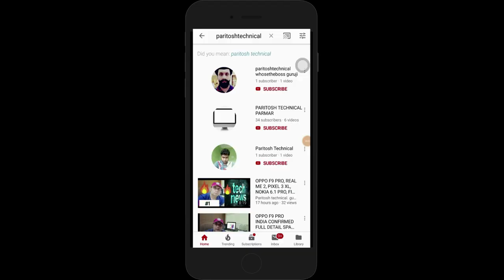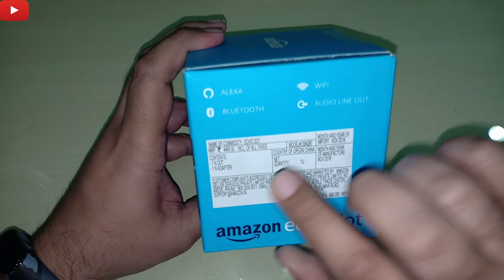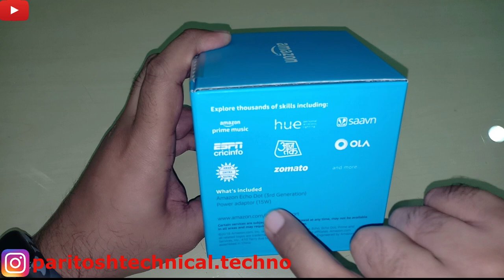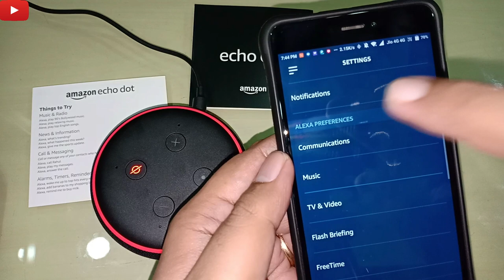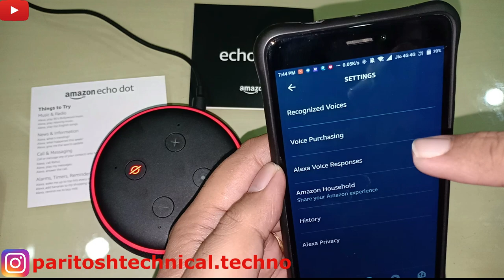Amazon Echo Dot (3rd Gen) Unboxing, & FULL REVIEW, awesome smart speaker, from Rs. 4,499🔥🔥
Here is Amazon Echo Dot 3rd gen unboxing and review. In this video I have talked about specification, features and performance.

Amazon Echo Dot 3rd Gen specifications ))))
Echo Dot connects to Alexa, a cloud-based voice service, to play music, answer questions, read the news, check the weather, set alarms, control compatible smart home devices, and more.

15,000+ skills including ordering cab, food, jokes and games. Always getting smarter and adding new features.

Built-in speaker for voice feedback when not connected to external speakers. 3.5 mm stereo audio output for use with external speakers.

Dual-band Wi-Fi supports 802.11 a/b/g/n (2.4 and 5 GHz) networks. Does not support connecting to ad-hoc (or peer-to-peer) Wi-Fi networks.

1.6" speaker

Link Given you can buy. from Amazon.

All-new Echo Dot (3rd Gen) - Smart speaker with Alexa (Black)

All-new Echo Plus (2nd gen) – Premium sound with a built-in smart home hub-Black